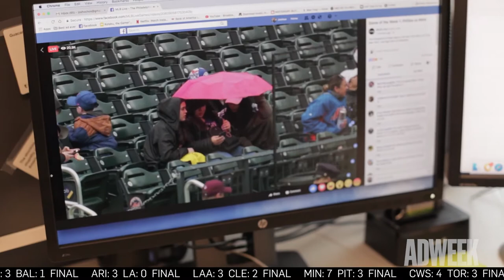Adweek Sports Minute | Facebook MLB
Here at Adweek, we gathered our biggest Mets and Phillies fans to discuss the runs, hits and errors of Facebook’s MLB debut.